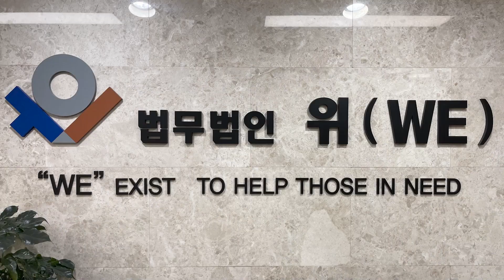[55편 변호인 접견과 일반인 면회의 차이, 교정본부 인터넷 서신 보내기]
1. 경찰에서 신청한 구속영장청구에 의해 구속 수감된 경우 : 유치장 면회
■ 시간 및 횟수 제한 / 감청 여부

2. 검찰로 송치가 되면서 구속 기소되는 경우 : 구치소 접견
■ 시간 및 횟수 제한 / 서신교환 / 감청 여부 / 컴퓨터 사용 여부
■ 수감번호 확인 / 방문 지인등록 / 영치금 계좌 확인 / 영치금 납부
■ 민사 서류는 구치소 민원실을 통해 무인 날인 이후 무인증명을 받는 절차
■ 의약품 반입 방법(진단서 및 처방전 제출)

3. 인터넷 서신 발송 방법
■ 인터넷 검색창에 교정본부 검색

변호사는 책임감을 가지고, 의뢰인의 이익을 위해 충실히 변호를 해야 할 것입니다.
저를 믿는 의뢰인들에게 합리적이고 효과적인 법적 조력을 해드리고 싶습니다.
감사합니다.

궁금하신 사항은 시간 순으로 사실관계를 간략히 메모, 정리하시어 카톡 내지 문자로 보내주시면 검토한 이후 답신드리겠습니다.

서울 서초구 서초중앙로24길 27 지파이브센트럴프라자 430호 법무법인 위(WE) 파트너 변호사, 노계성 변호사

서울 서초구 서초중앙로24길 27 지파이브센트럴프라자 430호 법무법인 위[WE]